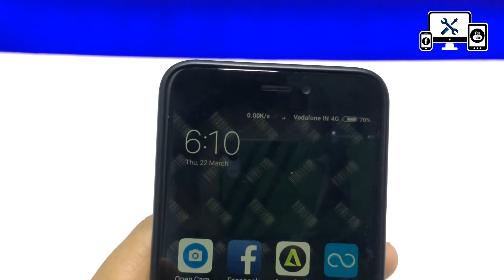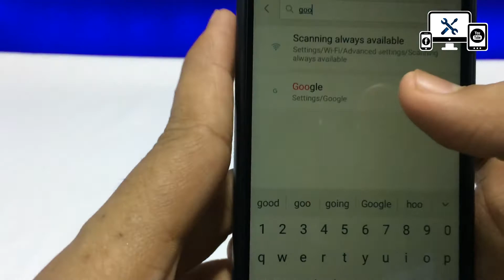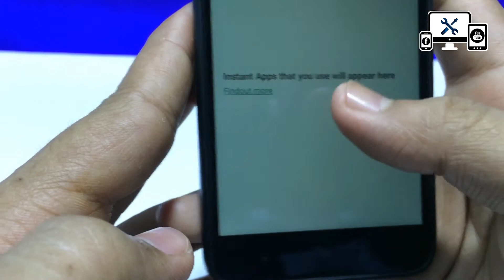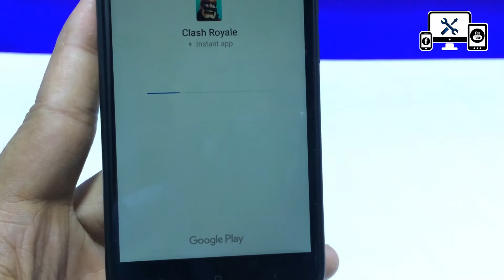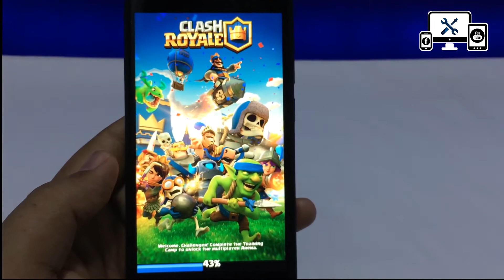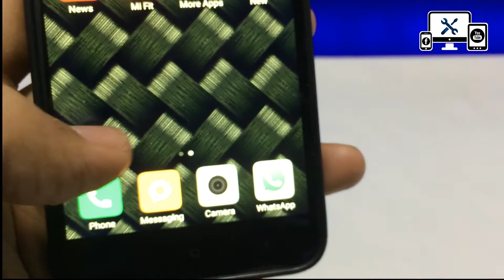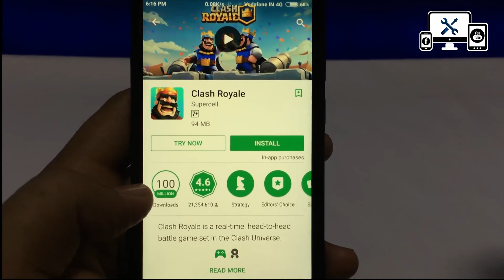Use Any App Without Installing Google Instant Apps | Malayalam Video !😋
PlayStore Instant Apps Is Used To play Games Or Open Apps Without Downloading. It is a New  Feature Of PlayStore.  It is in Devoloper Stage. For Enabling this feature watch Video Till The End

©NOTE : All Content used is copyright to Tech Tips Malayalam™. Use or commercial Display or Editing of the content without Proper Authorization is not Allowed